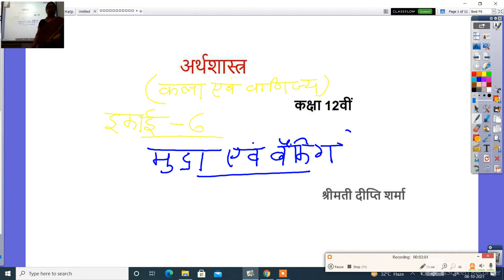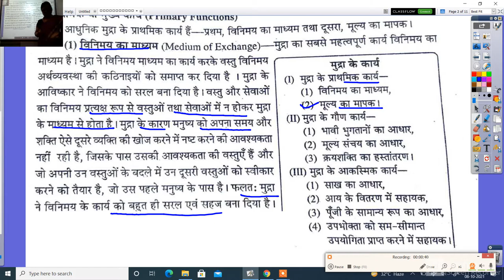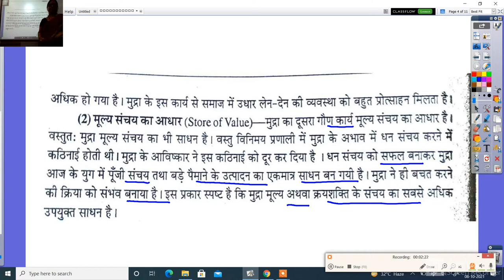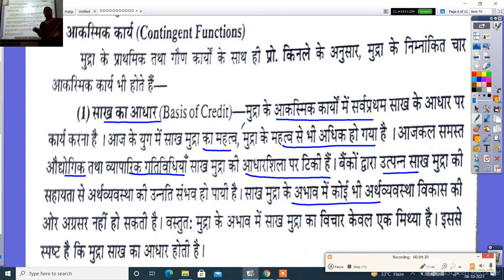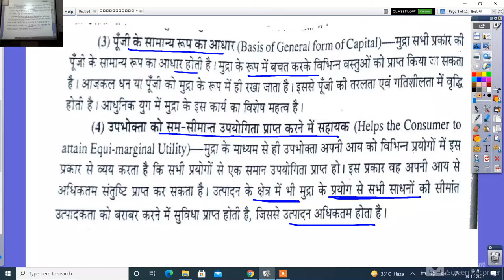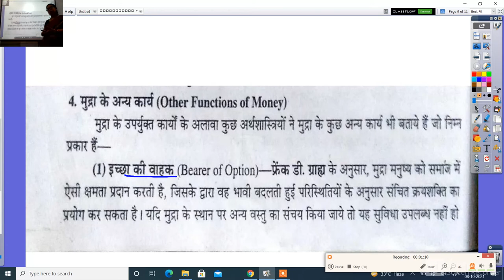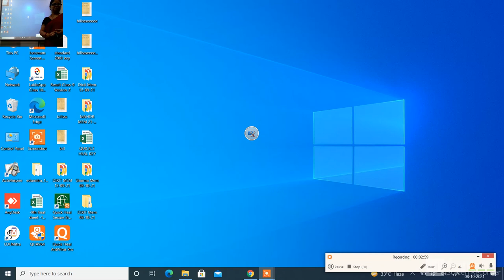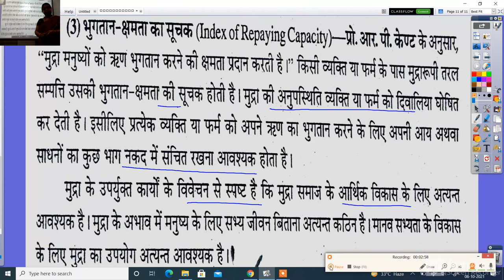अर्थशास्त्र कक्षा 12वीं